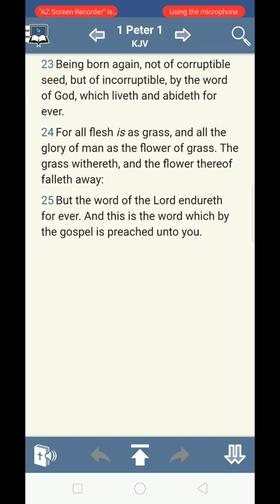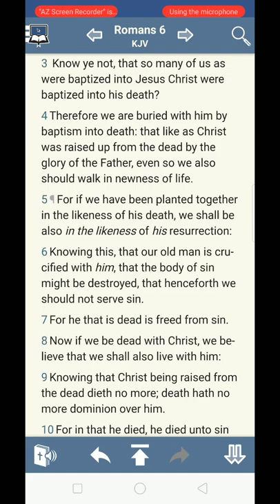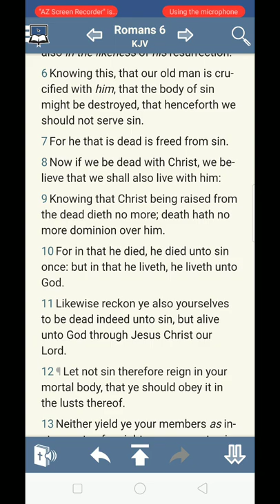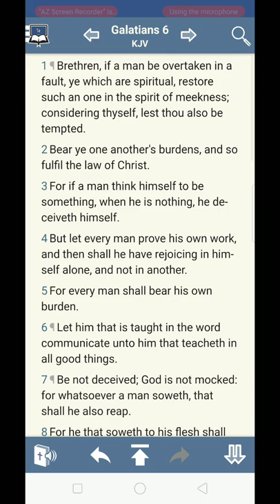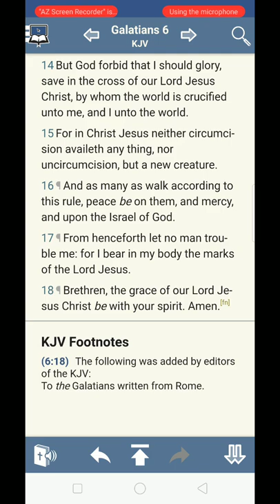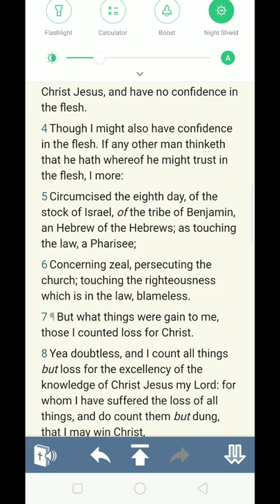The Cross is the answer for our flesh